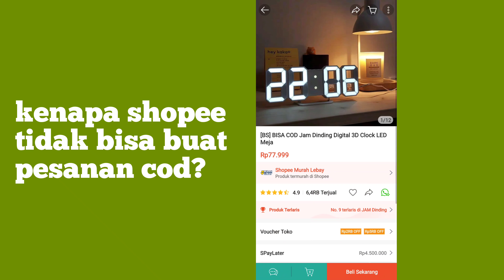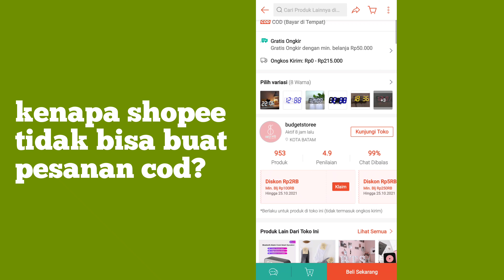Kenapa shopee tidak bisa buat pesanan cod?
kenapa shopee tidak bisa bayar ditempat